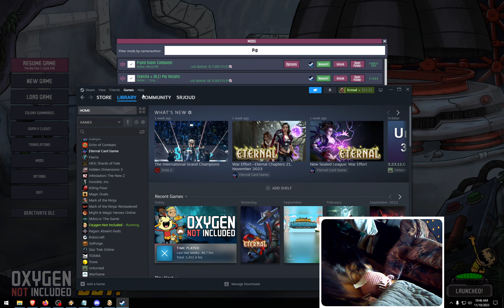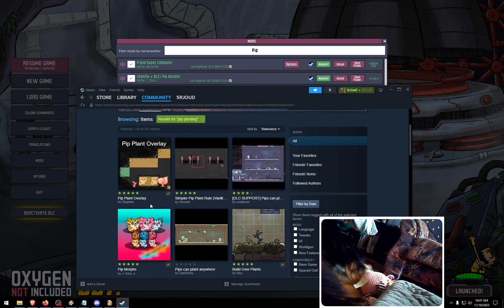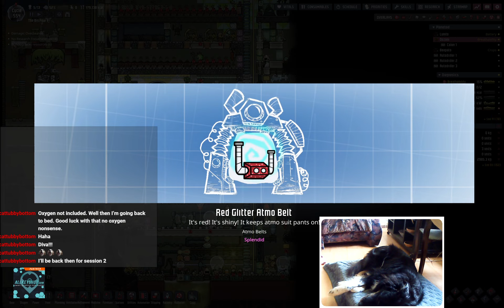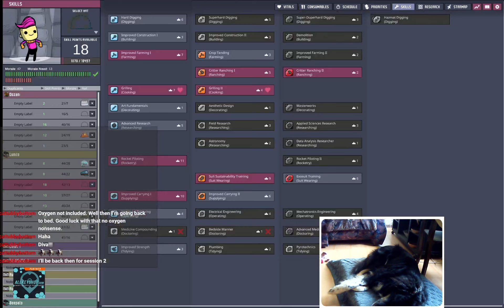Empty Worlds? #033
The brine liquid level of the terraformer is rising, and the dog approves.